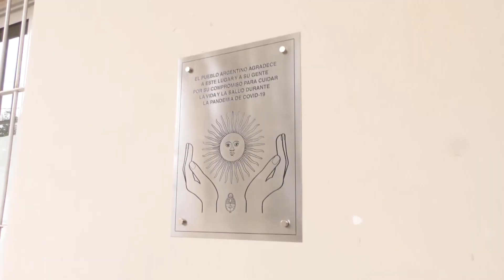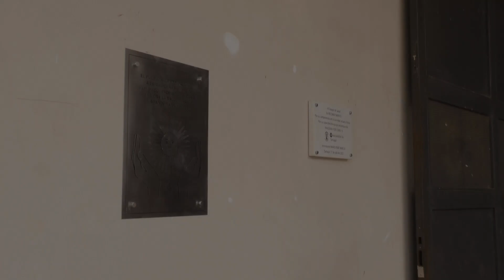En Tartagal una placa conmemora la respuesta a la pandemia de COVID-19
Fue descubierta por la ministra de Salud de la Nación y el ministro de Salud Pública de la Provincia en el complejo deportivo, donde funcionó un hospital de campaña y centro de testeo.